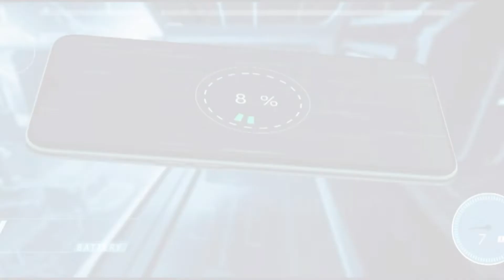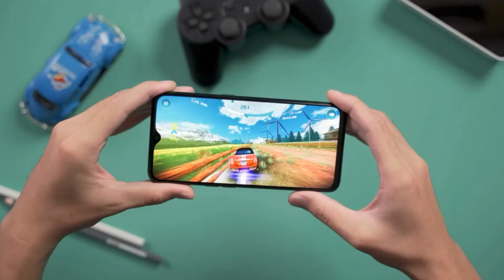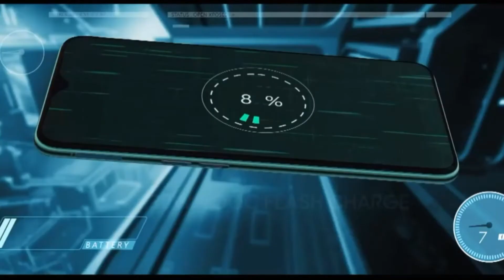Realme Buds Air | Realme X2 | Hindi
Hi Guys

In this video :
Gear up for a TrueWireless and RealSeamless sound experience on the all new realmeAirBuds which comes in Black, Yellow & White colours.

Built for photography & ultimate speed, presenting the MidRangeFlagship realmeX2 with
- 64MP AI Quad Camera & 32MP Selfie Camera
- Qualcomm Snapdragon 730G
- 30W VOOC Fast Charging
- 6.4" FHD+ Super AMOLED Display
- Super fast In-Display Fingerprint